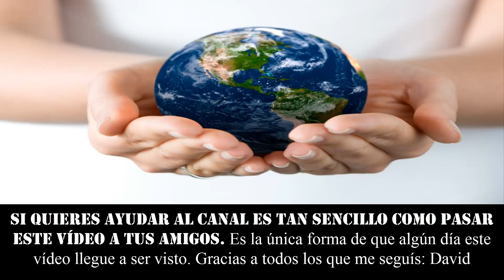LA MASCOTA MAS EXTRAÑA. Una langosta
★★★ SACO A PASEAR A UNA LANGOSTA POR LA CALLE Y LE INGRESARON EN UN PSIQUIATRICO. Un hombre diferente ★★★

٩(͡๏̯͡๏)۶٩(͡๏̯͡๏)۶Saludos de un cenizoso ٩(͡๏̯͡๏)۶٩(͡๏̯͡๏)۶